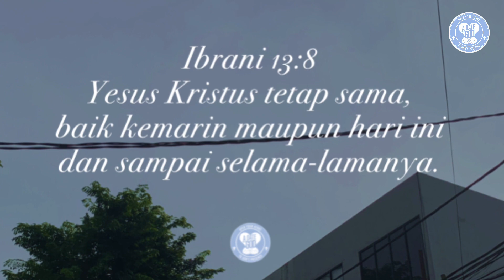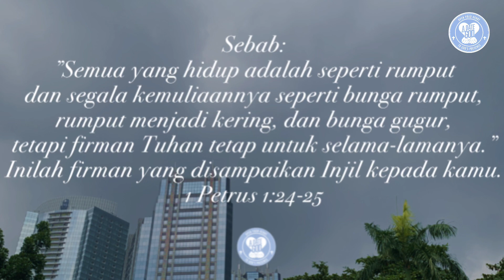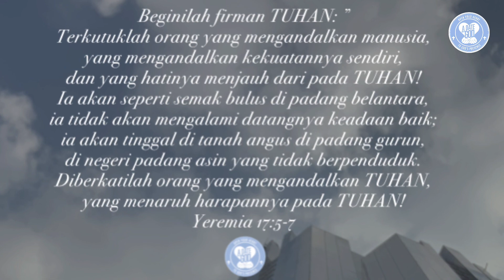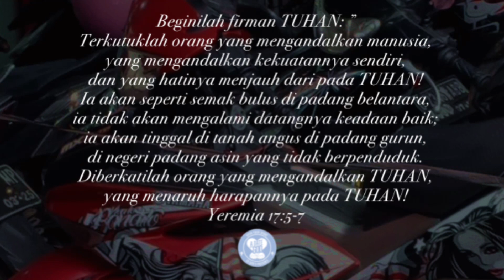Kencan Dengan Tuhan: Andalkan Tuhan di dalam setiap langkah hidup kita.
Ibrani 13:8
Yesus Kristus tetap sama, baik kemarin maupun hari ini dan sampai selama-lamanya.

Titus, pangeran Roma yang gagah berani dan pernah meluluhlantakkan kota Yerusalem di tahun 70 masehi serta menghancurkan kebudayaan Yahudi, harus meninggal 6 bulan kemudian karena penyakit kelamin.

Wanderlei Luxemburgo adalah seorang pelatih sepak bola yang cerdas, ahli strategi dan sangat disanjung pada awal kedatangannya ke klub terkaya di dunia, Real Madrid. Namun siapa yang menyangka, 6 bulan kemudian ia dipecat dengan caci maki dan pulang ke negaranya Brazil hanya dengan membawa satu buah tas berisi baju kotor karena tidak mampu membayar tukang cuci.

Kita hidup di dunia fana di mana segala sesuatu bisa berubah. Tidak ada yang bisa bertahan abadi. Semuanya dibatasi oleh dimensi ruang dan waktu.
Orang yang dahulu kaya raya suatu saat pasti digantikan oleh orang yang baru yang lebih kaya.
Sungguh tiada satu hal pun di dunia ini yang bisa dibanggakan oleh manusia.

Kalau hari ini kita masih diizinkan Tuhan memiliki harta kekayaan, itu semua karena berkat Tuhan.
Bersyukurlah.

1 Ptr 1:24-25 berkata, "Semua yang hidup adalah seperti rumput dan segala kemuliaannya seperti bunga rumput, rumput menjadi kering, dan bunga gugur, tetapi firman Tuhan tetap untuk selama-lamanya."

Hanya satu yang tidak berubah, yaitu Tuhan Yesus. Kasih setia-Nya tidak pernah berubah dahulu, sekarang dan sampai selama-lamanya. Oleh karena itu jangan pernah mengandalkan manusia, karena terkutuklah orang yang mengandalkan manusia, tetapi diberkatilah orang yang mengandalkan Tuhan.

Meski kadang-kadang terlihat susah dan abstrak untuk bisa mengandalkan Tuhan dibandingkan mengandalkan manusia yang kelihatan, namun percayalah bahwa pengharapan kita tidak akan pernah mengecewakan.

Tuhan memberi jaminan bahwa semua janji-Nya adalah benar. Andalkan Tuhan di dalam setiap langkah hidup kita, karena hanya Dia yang tidak berubah dan kasih setianya selalu baru setiap hari.

Doa:
Tuhan Yesus, terima, kasih karena kasih-Mu tidak pernah berubah. Engkau selalu bisa diandalkan dalam segala perkara ataupun situasi. Amin. (Dod).